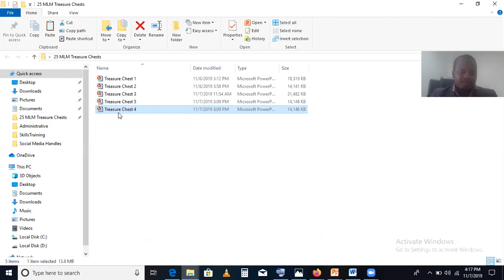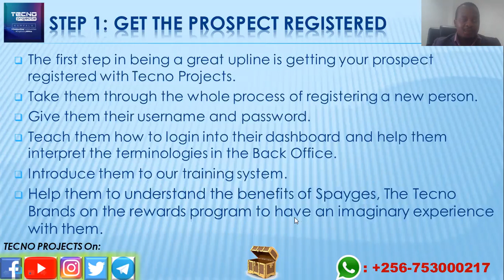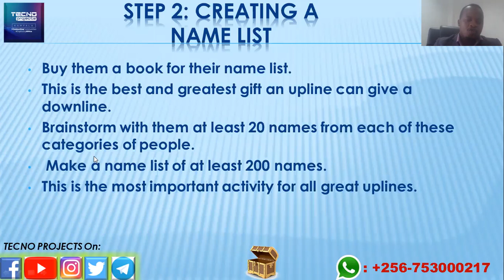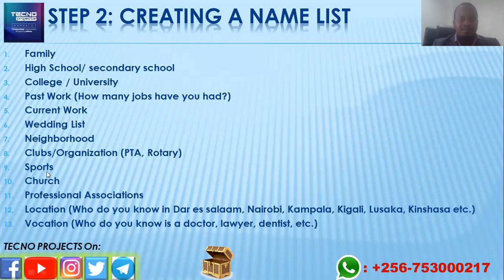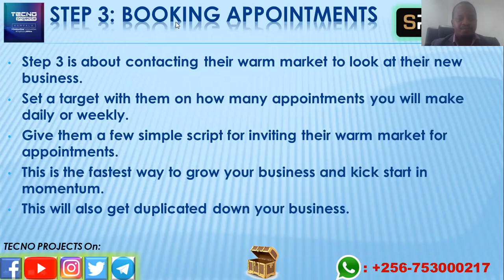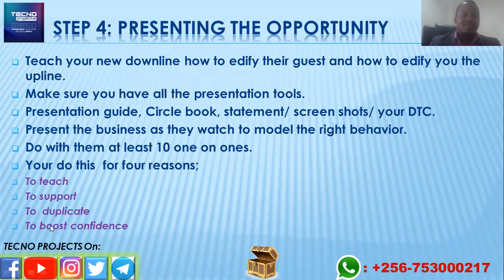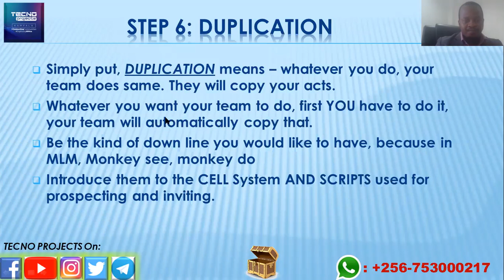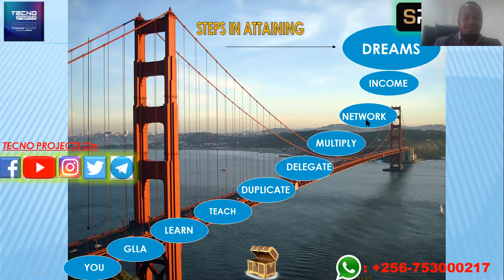Treasure Chest 4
How To Be A World Class Upline.